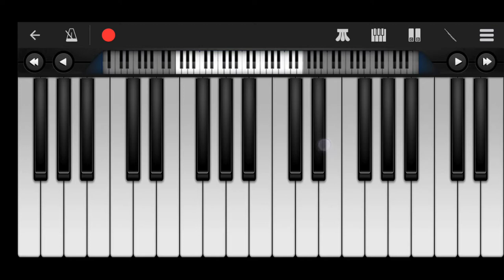KURDO - RENDEZVOUS | DIL KYU YE MERA SHOR KARE